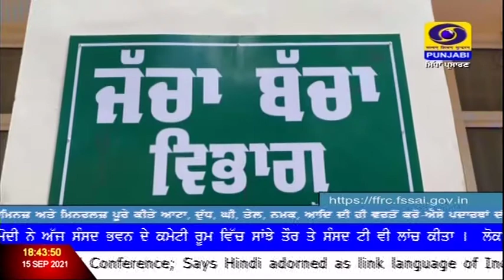6:30PM | DATED 15-09-2021